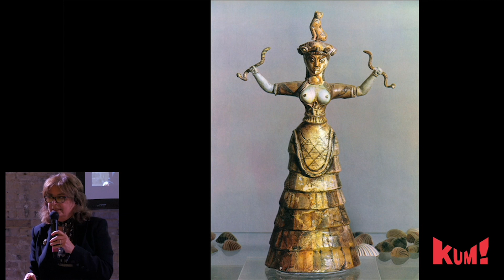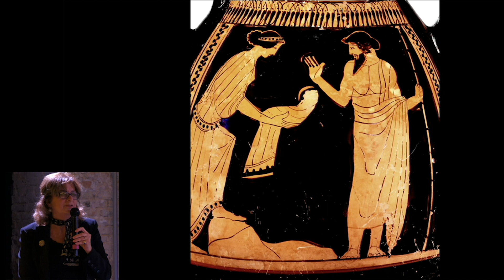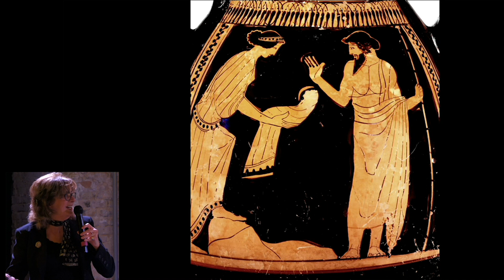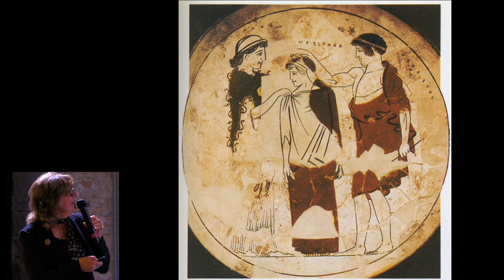Laura Faranda + Luigi Zoja | Il mito dell'origine, l'origine del mito | KUM19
Ancona, 20/10/2019 | Il ripresentarsi di miti simili in epoche e culture diverse ci ricorda che essi attingono a un inconscio non solo personale ma collettivo tuttora operante nelle nostre società ipermoderne. Ne sono esempi sia i miti dell’origine sia i miti della vendetta e della distruzione, che hanno condotto a millenni di guerre e che oggi riemergono in forme sorprendentemente arcaiche nei fenomeni del fondamentalismo e del terrorismo.